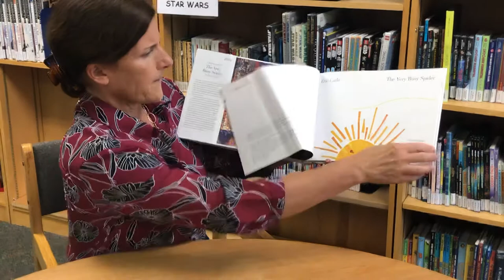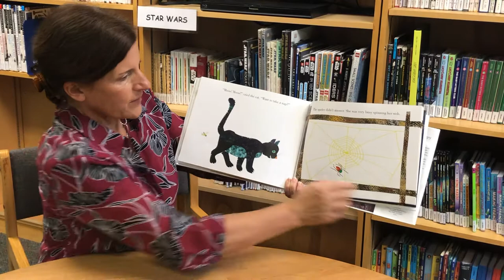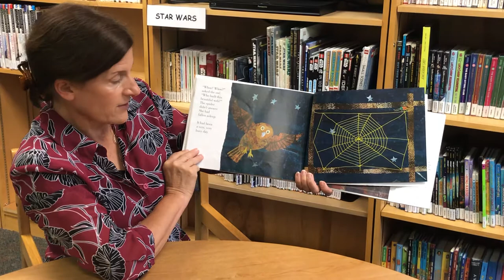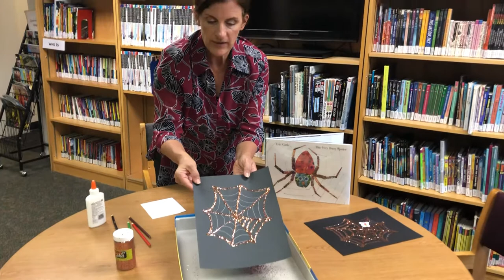Science Lab - Spiders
Learn about spiders and make your own glitter web!